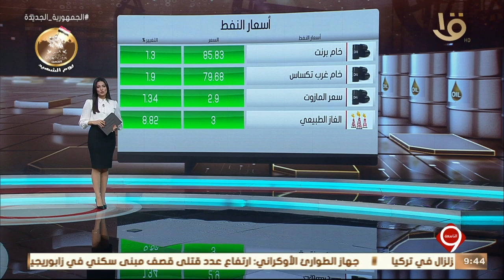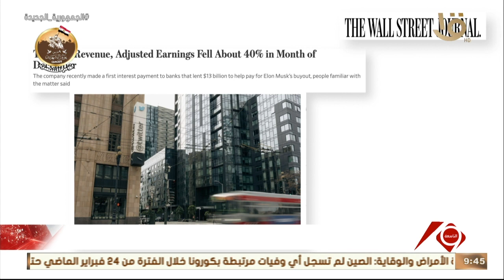التاسعة | أخبار الاقتصاد.. إقبال كبير على معرض أهلا رمضان بكفر الزيات وتخفيضات كبيرة في الأسعار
نشرة التاسعة | أخبار الاقتصاد.. إقبال كبير على معرض أهلا رمضان بكفر الزيات وتخفيضات كبيرة في الأسعار